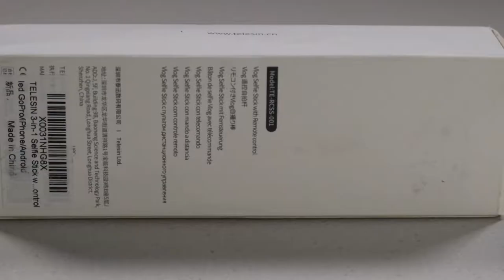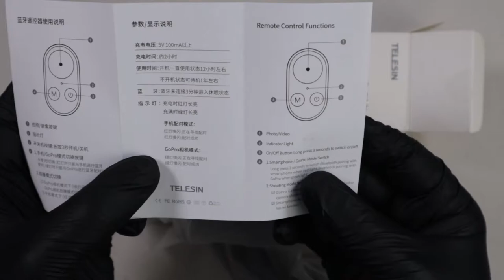Unboxing TELESIN 3-in-1 Selfie Stick with Wireless Remote for GoPro Hero 10,9,8 GoPro MAX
TELESIN 3-in-1 Selfie Stick with Wireless Remote for GoPro Hero 10 Black，Hero 9/Hero 8 GoPro MAX ，Aluminum Alloy Monopod Tripod Bluetooth Remote Control can be Controlled GoPro/iPhone/Android

Separately detachable remote control built-in wireless rechargeable remote control. The maximum range of the wireless connection is 50 meters (160 feet). The majority of smart phones on the market, including the iPhone, Android, Samsung, and GoPro Hero 10/9/8, may be used with wireless remotes without any issues.

Selfie stick with tripod, extendable, three-in-one, pocket- or hand-friendly design.

By simply changing the angle, you may take vertical and horizontal pictures. You can also rotate the phone holder to take pictures with a wider field of vision. The composition is more diverse.

Want to free up your hands while shooting incredibly stable pictures and videos in addition to taking selfies? Use a selfie stick tripod combo.To advance your filming, TELESIN has you covered with our all-in-one professional combo. Perfect for selfies, group photos, live streaming, Facebook Live, FaceTime, Instagram, podcasts, and YouTube videos.

◈ Equipment I use for filming◈ :
Camera Canon M50
Canon 50mm Lens
Canon 70-300mm Lens
Lens Hood for Canon 70-300mm
Lens Hood for Canon 50mm
Secondary Camera Panasonic FZ70
GoPro Hero 8 Black
Gopro Max 360
AKASO Brave 4k
Accessory Kit
GVM Motorized Camera Slider
Gimbal Zhiyun Weebill S
Gimbal Zhiyun Smooth 4
Dji Mavic Air 2
Rode Video Mic Pro
Rode SmartLav+
Fifine Voice Over Mic
PowerDeWise Lavalier
Tascan DR-05X
Main Tripod
Main Tripod 2
Secondary Tripods
Flexible Phone Tripod
GVM 560 LED
Neewer 3 Pack LED Softbox Kit
Emart Backdrop Kit
Sandisk 128GB
Sandisk Extreme 64GB
Canon M50 Extra Batteries
GoPro Hero 8 Extra Batteries
Camera Bag for Panasonic
Camera Bag for Canon M50